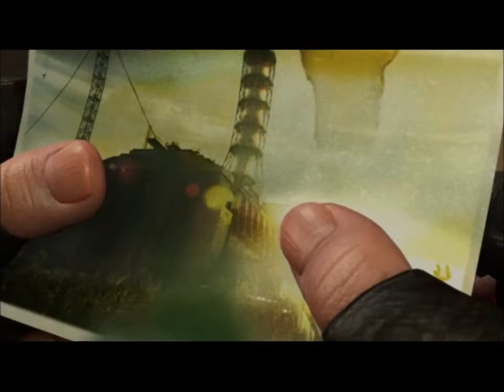Stalker episode 15- lab 16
managed to hit up lab 16 :P